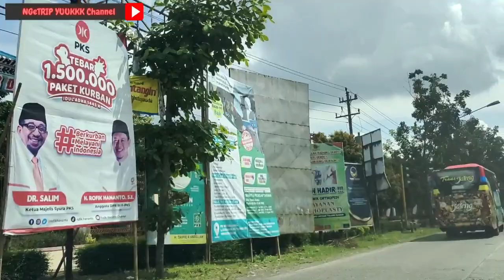Suasana Kota PURBALINGGA Setelah Upacara Pengibaran Bendera HUT RI Ke 77Th 17 Agustus 2022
Assalamualaikum Sob. 🙏

Setelah mengikuti upacara bendera di Lapangan Majasari Bukateja Ngetrip yuukkk Channel akan melihat Suasana Kota PURBALINGGA Setelah Upacara Pengibaran Bendera HUT RI Ke 77Th 17 Agustus 2022, bagaimana suasana Alun-Alun kota purbalingga apakah sudah ramai ataukah sepi?